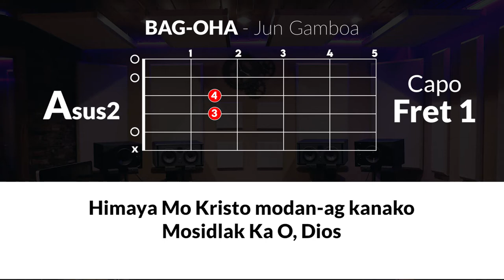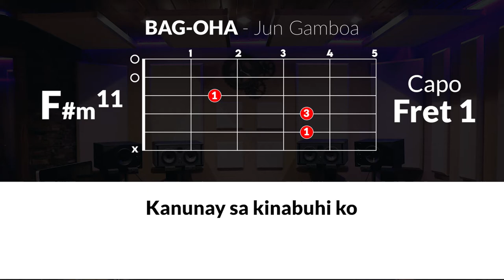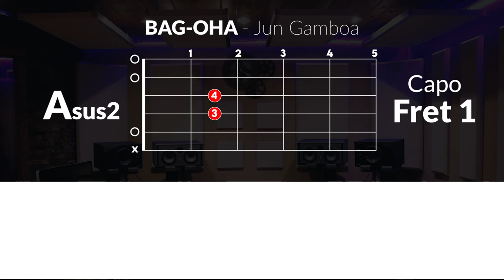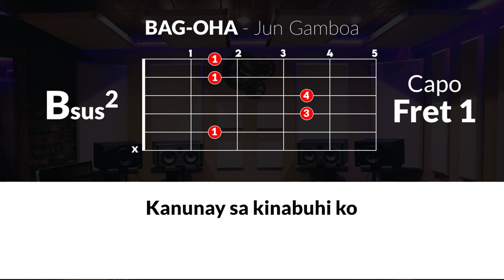Bag-oha - Jun Gamboa Lyrics and Chord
Bag-oha by Jun Gamboa with Lyrics and Chord